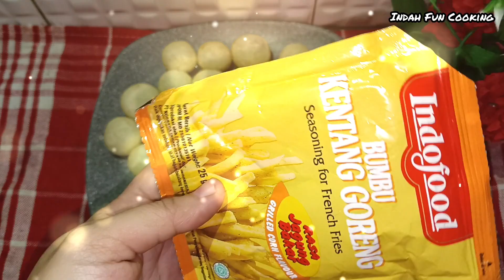BEGINI CARA SAYA MEMBUAT CIMOL ANTI MELEDAK, KOPONG, DAN TIDAK KERAS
Hayy Semuanya 🥰🥰... semoga kalian selalu sehat dan sukses yahh... Selamat datang kembali di Channel YouTube Indah Fun Cooking di video kali ini saya mau share Resep Cimol anti meledak atau anti meletus.
Yukk simak terus videonya...
Selamat mencoba🥰🥰
Happy Fun Cooking

Bahan-bahan:
✓ 250 gr tepung tapioka + 1-2 Sdm tepung tapioka
✓ 4 siung bawang putih yang dihaluskan
✓ 1/2 sdt kaldu jamur/kaldu ayam ( kalau kalian lebih suka gurih atau asin kalian bisa tambahkan 1 sdt kaldu jamur nya lagi. sesuai selera aja ya
✓ bumbu tabur saya pake bumbu jagung bakar secukupnya.